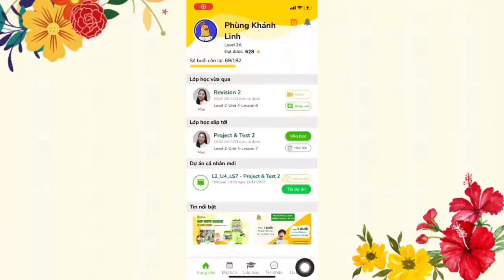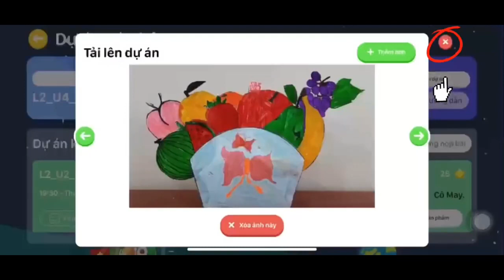Hướng dẫn thực hiện Dự án cá nhân cùng Chip Chip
Sau mỗi 2 chủ đề, bé sẽ được tham gia dự án cá nhân thú vị. Chi tiết như thế nào, mời ba mẹ và các bé cùng khám phá nhé!

👉 Để tìm hiểu thêm chương trình học và phương pháp giảng dạy của Chip Chip, ba mẹ vui lòng tham khảo và cho con tham gia học thử 1 buổi 25p hoàn toàn miễn phí cho bé từ 4-12 tuổi tại đây